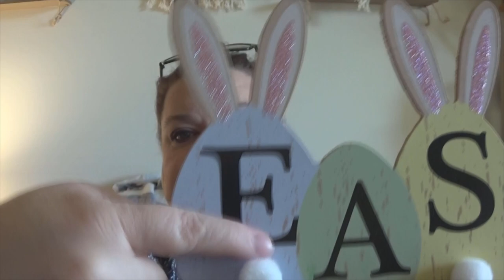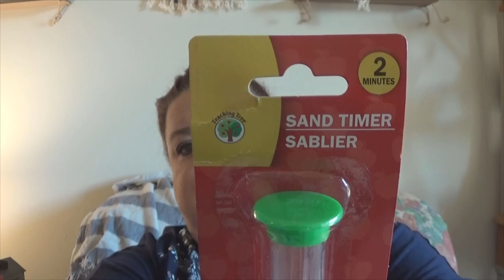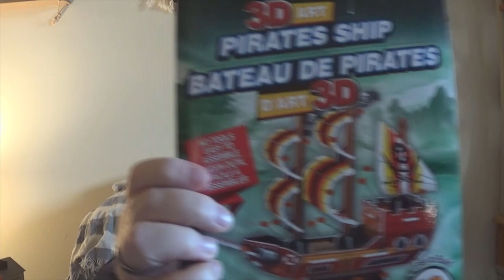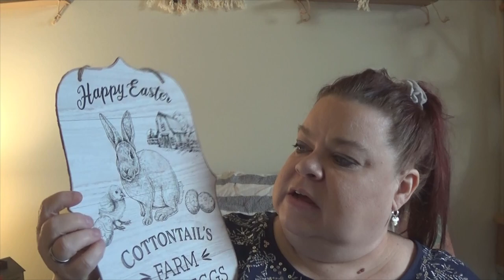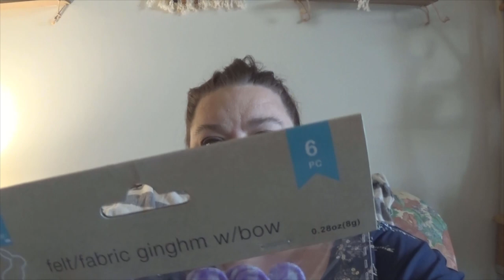Feb 3 💲Dollar Tree 🌳BIG Haul🛒